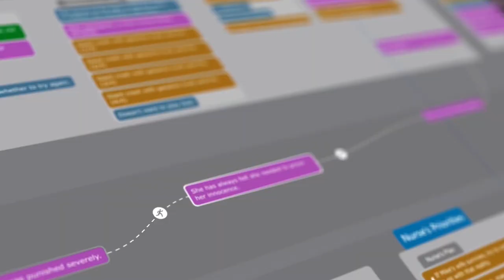Fixing The Acting In Police Drama - Brendan Hughes - Brandon Galatz (Prep Show Full Episode)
Amazing directing exercise where we figure out what to say to the actors in a scene that isn’t quite working. The scariest feeling for a film director is dead air in a scene. Everyone can feel it isn’t working, and you don’t know what the problem is or even what to say to the actors. We’re joined by director Brendan Hughes and actor Brandon Galatz as we work through a scene that has promise, but that currently isn’t working. The scene is from a short “Just Cops” from a 168 hour film project.

EPISODE LINKS

EPISODE OUTLINE:

0:00 - Intro
2:09 - Hello Brandon / Brendan
4:23 - Explaining the exercise
6:30 - Watching the scene
7:25 - First thoughts
11:35 - Where are the beats?
14:33 - Stressed production
18:52 - Subtle acting
21:03 - How to dial back acting
21:48 - Holding back
23:16 - Stronger back stories
25:00 - Why now?
29:04 - Better beats
33:47 - Captain's motivation
34:58 - Too many words, too fast
38:36 - Handling interruptions
40:01 - Better listening
42:51 - Word images
46:58 - Legitimate obstacles
51:09 - Slowing the scene down
55:53 - Captain's logic
1:00:36 - Marking beats
1:03:27 - Getting the scene to breathe
1:16:34 - Balancing camera work and acting
1:22:59 - Creating silence
1:28:28 - Wrapping up